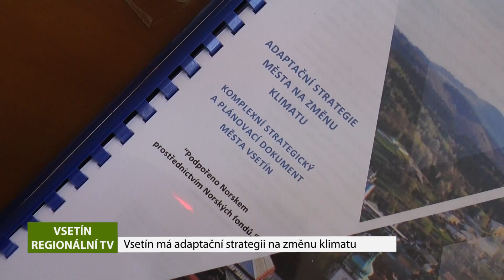VSETÍN: Vsetín má adaptační strategii na změnu klimatu